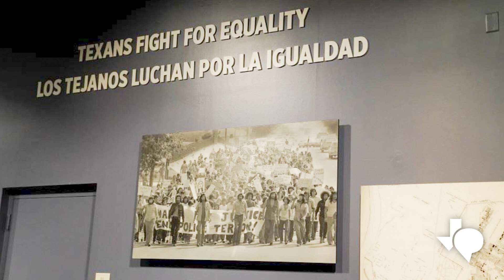Galerías de Historia de Texas en el Museo Bullock en Austin ahora son bilingües en inglés y español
El Museo Bullock en Austin anunció que sus Galerías de Historia de Texas ahora son completamente bilingües en inglés y español.